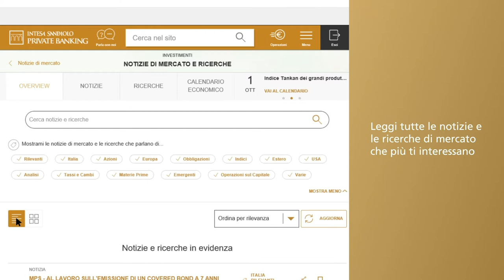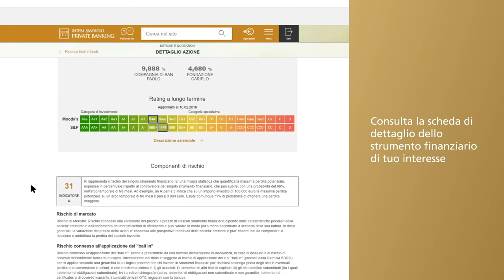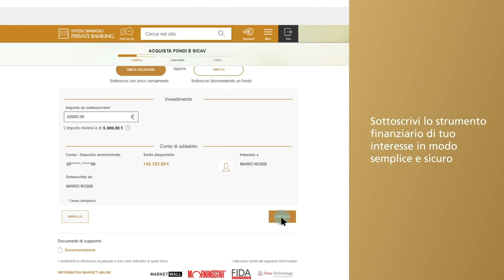BENVENUTO NELLA SEZIONE INVESTIMENTI DEL TUO INTERNET BANKING | Intesa Sanpaolo Private Banking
Scopri tutte le funzionalità della sezione Investimenti dell'internet banking di Intesa Sanpaolo Private Banking